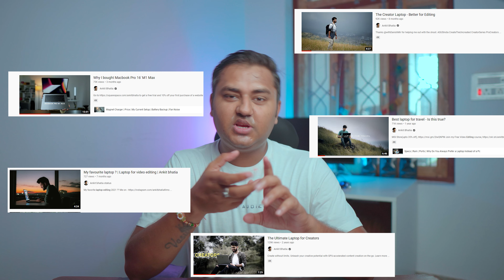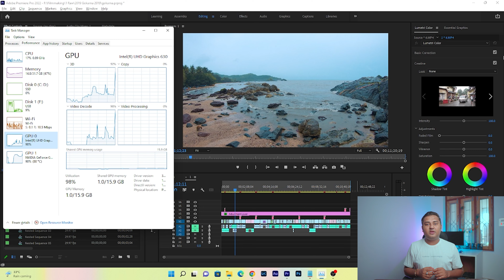Best Laptop For Video Editing in 2022 | Don't buy Dell XPS 15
So here I am sharing my experience with Dell XPS 15 after using it for almost 2 years. It turned out to be my worst purchase because I spent a lot of money on it but it is not capable of editing my normal 4k Videos. Here are some of the issues I faced during my video edit in dell XPS 15 :-

Heat up to 85°C which makes it hard to work.
Hang up and do not play 4k video during edit on timeline.
Export Video Slow
Can not edit sony raw photos in lightroom and hangs a lot in photos as well.

Below is the link To My Store If you purchase anything from here, I will get a cup of coffee at no extra cost to you.

Main Video Camera: Sony a7III Full-Frame Mirrorless
Main Lens: Sigma 16mm f 1.4 DC DN Contemporary
Second Lens: Sony 50mm f1.8
Camera Mic: RODE VIDEO MIC GO Light Weight
Gimbal: Zhiyun Crane 2S 3-Axis Gimbal
GoPro: GoPro Hero 8 Black
GoPro Mount: GoPro Media Mod for Hero8
Laptop: Dell XPS 15 (PS don't buy this, worst laptop for editing)
Studio Mic: Maono AU-PM420 USB Microphone
My Tripod: Digitek DTR 550 LW
My HDD: Seagate Expansion 5TB External HDD
Main Photography Camera:-  Nikon D5100 Which is not available on the market now.
Main Video Lens Nikon AF-S Nikkor 50 mm f/1.8G